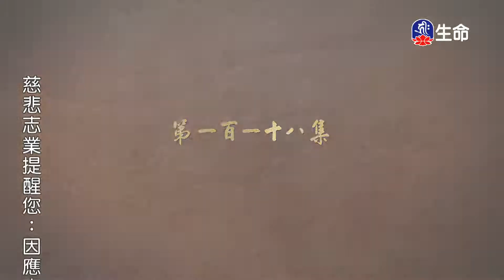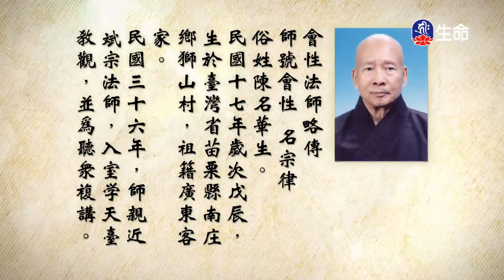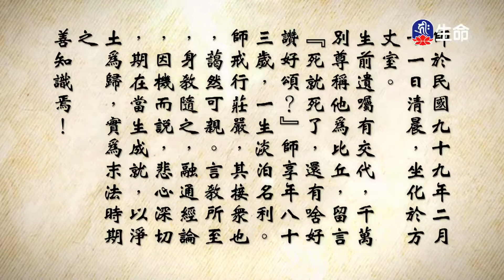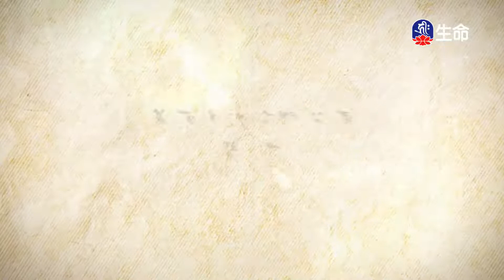大佛頂首楞嚴經(353)_長老法語_(lifetv_20220928_19:30)